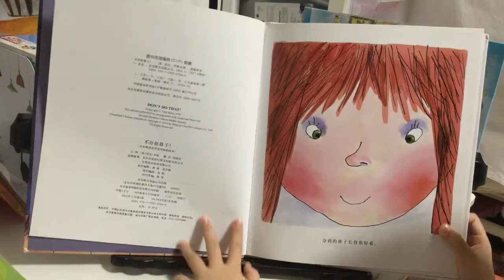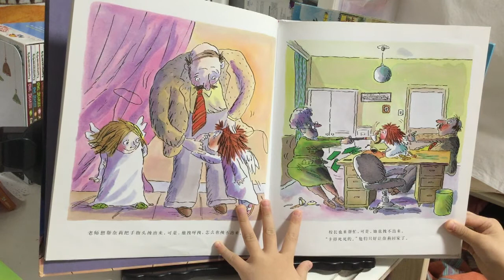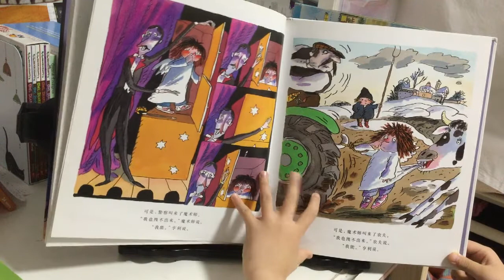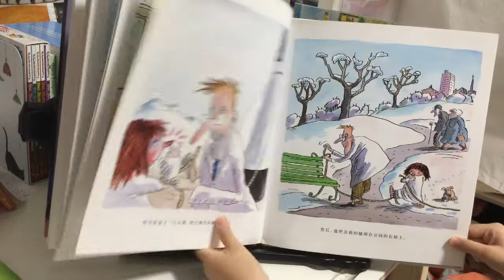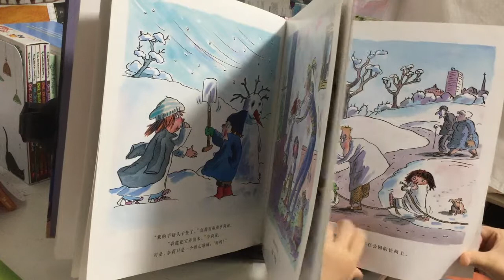《不许抠鼻子！》（托尼·罗斯 范晓星）（中文绘本推荐）【茉莉的学习之旅（一年级）刚刚开始~】